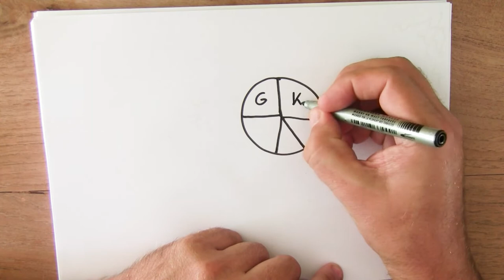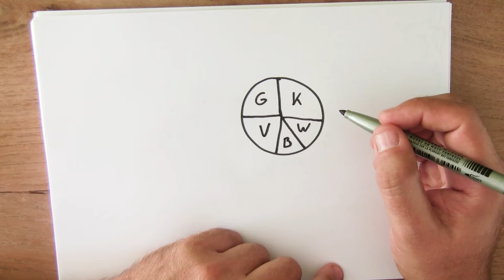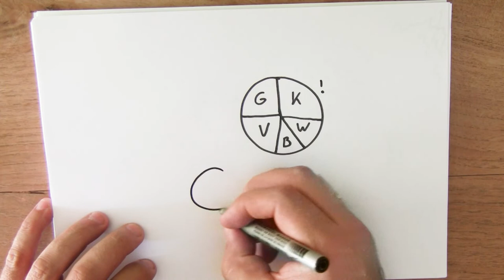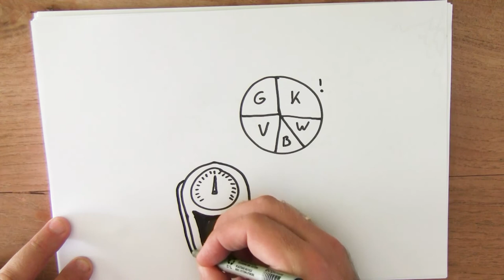19 september - De dag van de Diëtist - Wat kunnen we daar bij tekenen?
Hoe teken je een diëtiste?